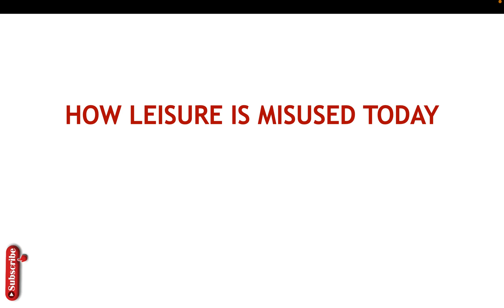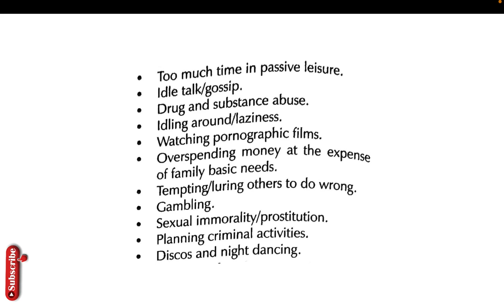how leisure is misused today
How leisure is misused today pdf,
How leisure is misused today in kenya,
what factors have contributed to the misuse of leisure in kenya today,
causes of misuse of leisure,
ways of avoiding misuse of leisure time,
effects of misuse of leisure,
who misused his leisure time in the bible,
problems associated with leisure today,
How leisure is misused today pdf in kenya,
How leisure is misused today pdf download,
Explain how leisure is misused today pdf,
misuse of leisure today,
what are the benefits of leisure,